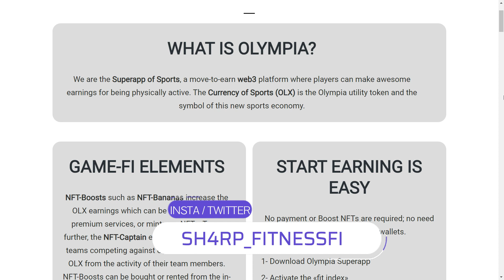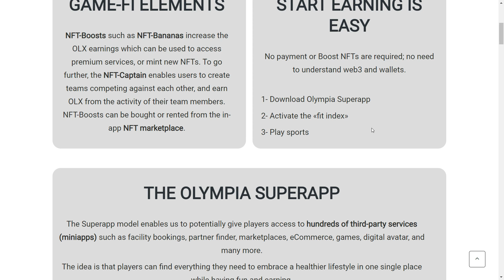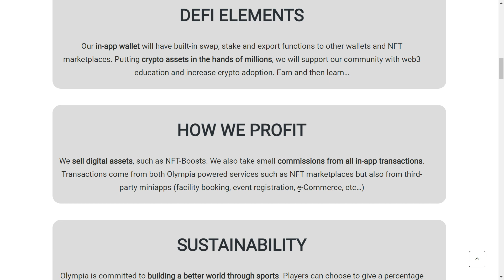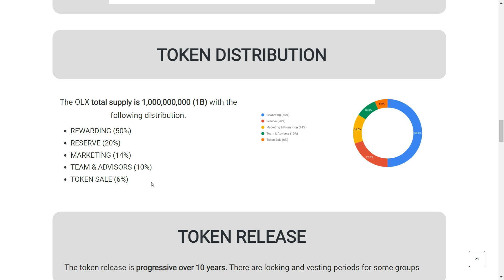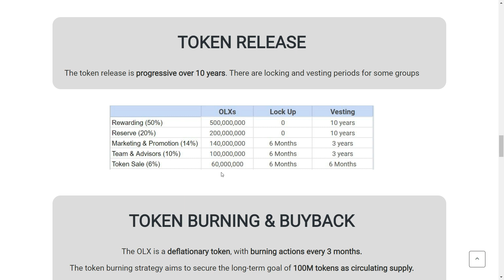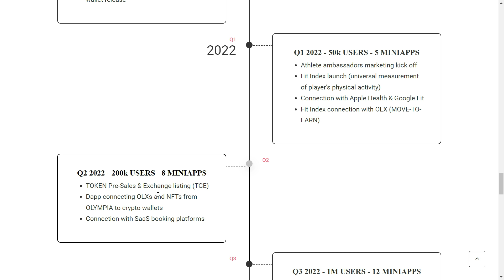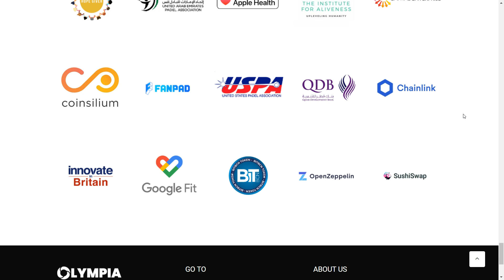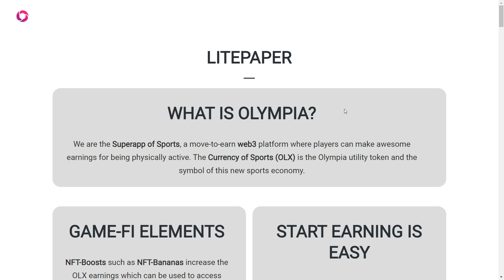CAROLINE GARCIA SOUTIENT CE MOVE TO EARN ! 😲🎾 OLYMPIA CRYPTO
🙌 Pour soutenir le projet et faire un petit don :
- Wallet Solana : ALCLB99GJ55c3sdF39E7wJY4jkAQSaMBhFzHatXtFJuG
- Wallet Ethereum / Polygon : 0x430fC154a6D3Cb7747Ce8EE54b2a8552E5667e15

Découvrez la présentation complète de ce nouveau projet move to earn Olympia, avec son token OLX 👍
De la tokenomic en passant par les partenariats, vous aurez toutes les informations nécessaires pour saisir cette opportunité.

🔴 N'hésitez pas à me suivre sur mon Instagram & Twitter 🔴
J'y suis très actif et vous aurez accès aux dernières news du jeu, ainsi qu'à des jeux concours !